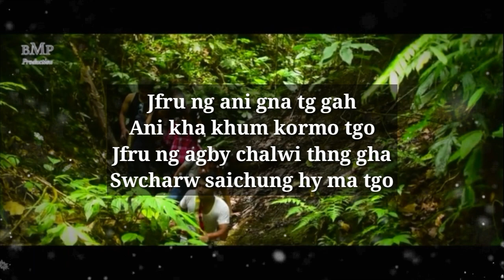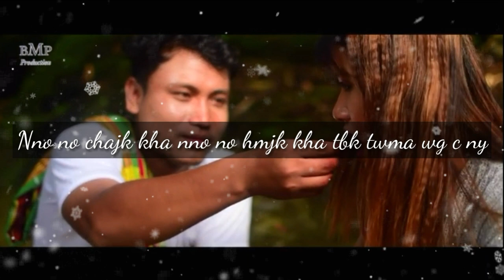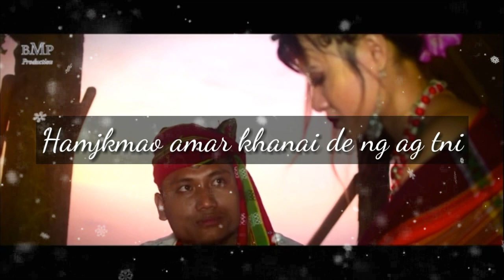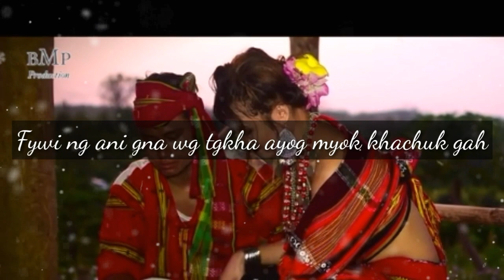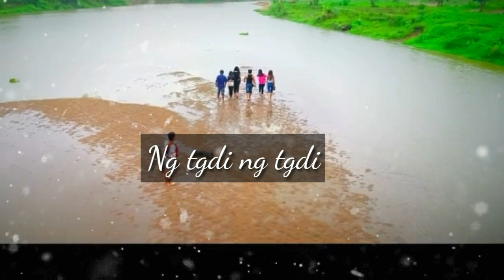Nwng gana tongdi ll Lyrical kokborok music video ll BIRAJ, MONALISHA, JEHEIR, ANNINE, ll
BMP PRODUCTION PRESENTS

STARTING:Biraj Debbarma and Monalisha Debbarma
Singer:Jehir Reang and Annine tripz
Directed by:Khakufur Debbarma
Choreography:Subrajit Debbarma
Lyrical vedio edited by Bishal Debbarma